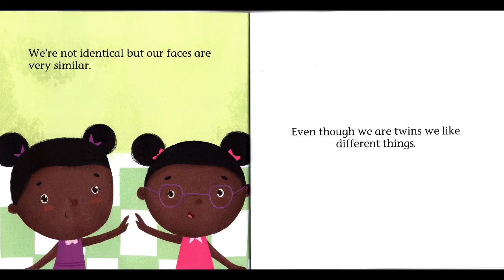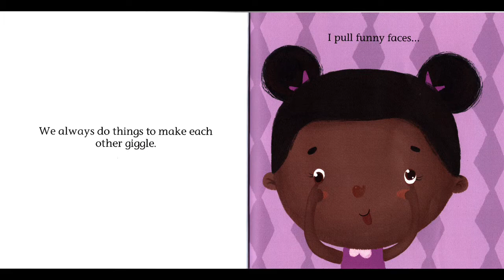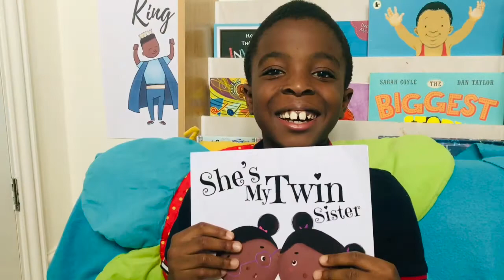Story Time Read Aloud | She’s My Twin Sister read aloud | Book by Lola Adebayo | Read Aloud Stories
Another great story for children, read aloud by 7 year old Nathan, about the relationship of twin sisters by British Nigerian author Lola Adebayo. A great story book for siblings who have sisters or brothers as their best friend!

ILLUSTRATOR: Winda Mulyasari

FROM THE BLURB:
What would it be like to have a best friend who is also your sister?
Meet Amel and Amira the bubbly fraternal twins who couldn't be more different.
This is a simple story of the special bond they share as twins and as siblings.

STORY TIME - Children Stories Read Aloud!
We have more stories with positive images of brown (black) kids as main characters in stories like Daddy Do My Hair and others like So Much by Trish Cooke, Jabari Jumps by Gaia Cornwall, Hair Love by Matthew A. Cherry and more read aloud - Watch our story time playlist